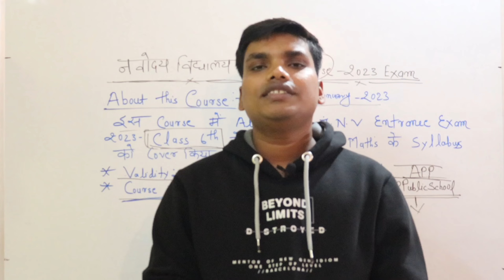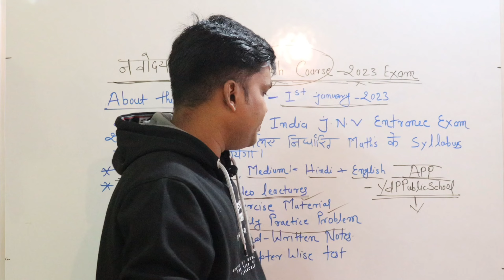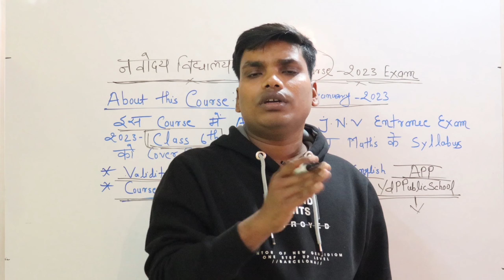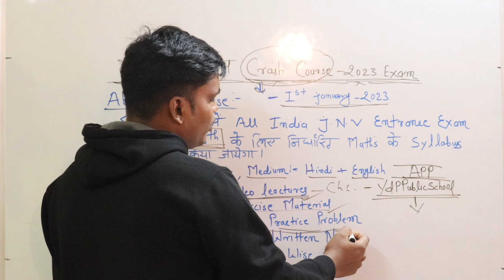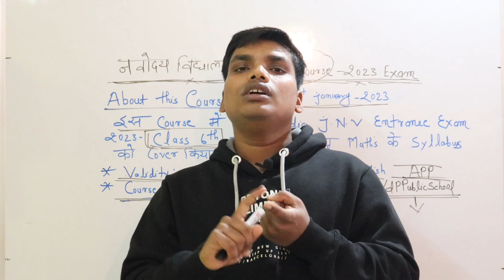Navodaya Vidyalaya Exam 2022 | Maths Crash Course | Class 6 Introduction Video | YDPPUBLICSCHOOL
Download YDPPUBLICSCHOOL : Navodaya Vidyalaya 2022 Android App and Get Best Complete Courses for Navodaya Vidyalaya Entrance Exam :

✍️ इस चैनल पर नवोदय विद्यालय Entrance Exam के लिए बच्चों को तैयारी करवाई जाती है । हम रोज नए Video upload करते हैं जिससे की आपका Selection नवोदय विद्यालय में हो सके।